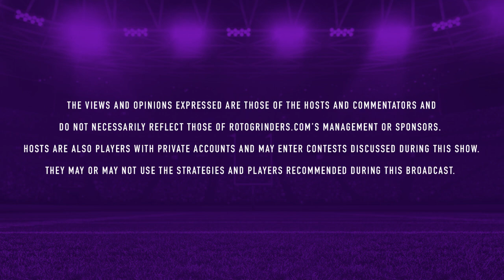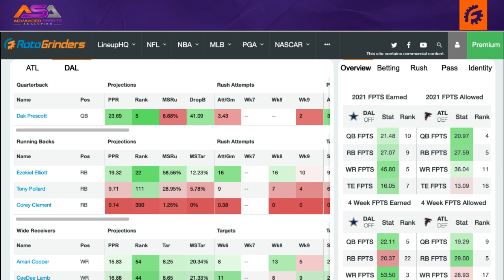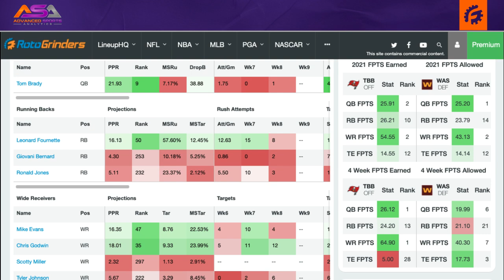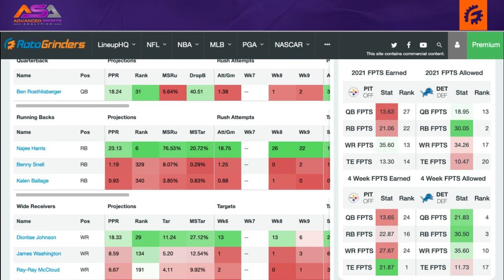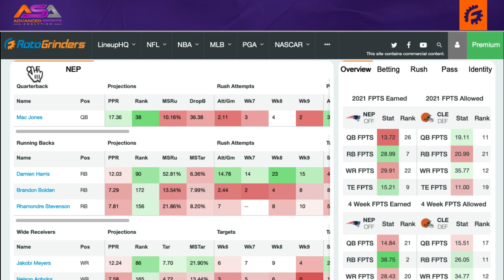NFL DFS GPP STACKS DRAFTKINGS WEEK 10: ADVANCED SPORTS ANALYTICS - ROTOGRINDERS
Jordan Cooper returns to host the Advanced Sports Analytics show alongside Stewart Gibson of ASA to run through analytics and strategy they are looking to employ when building DraftKings and FanDuel DFS lineups for NFL Week 10!

7:20 - BUF/NYJ
12:40 - ATL/DAL
21:15 - TB/WAS
25:20 - JAX/IND
27:20 - MIN/LAC
31:15 - SEA/GB
35:10 - DET/PIT
38:20 - CLE/NE

Stop throwing your money away, it's time to check out Jock Market, the app where daily fantasy becomes a stock exchange. Buy and sell shares of players in real time, for real money. And get this, if you don't turn a profit this week, Jock MKT will cover your losses in your very first event.

- RotoGrinders Premium offers Single Sport or Combo options so you can get the Premium package you need to set you apart from the competition! Get $10 off your first month of RG Premium DFS subscriptions by following this

- Check out RotoGrinders.com for daily strategy shows that will help you with your FanDuel & DraftKings games. All shows will give you FREE daily fantasy sports advice, expert picks, live chat and more!